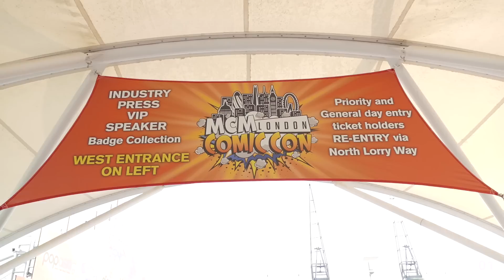MCM COMIC CON LONDON MAY 2016 | INTERVIEWS! Cosplay Characters Reveal All!!! {Excel Centre}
"Wally interviews, Darth Vader, Harley Quinn, Poison Ivy, Batman, Vegeta and many more from the manga, anime & comic cosplay universe!"  MCM ComicCon 2016 london Excel Centre.

SOCIAL SHIZZ @BENFOX01